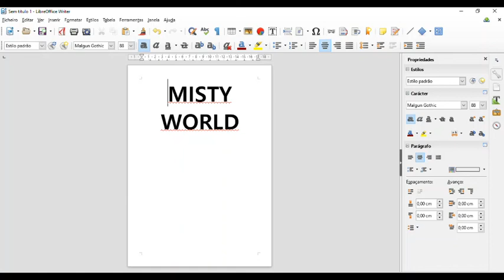Misty World Audiotutorial Estrato'Stereo adenda16 Indo para o cubo de bolhas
Audiotutorial destinado às pessoas portadoras de deficiência visual. Esta é a décima sexta adenda ao audiotutorial do jogo Misty World, na qual vamos para uma caverna recheada de tarefas, entre as quais o Cubo de Bolhas que será o nosso objectivo nesta adenda.